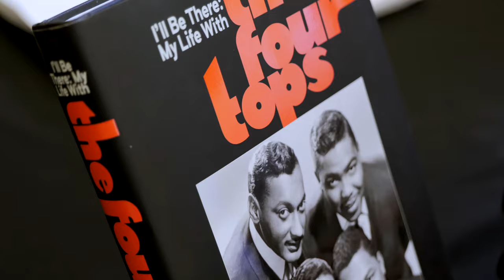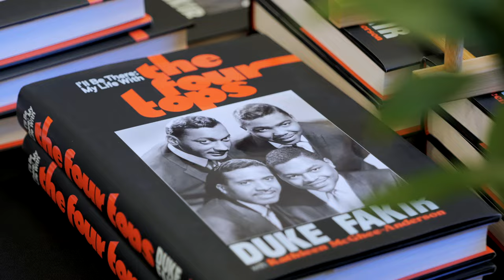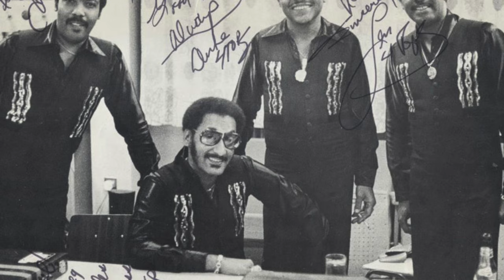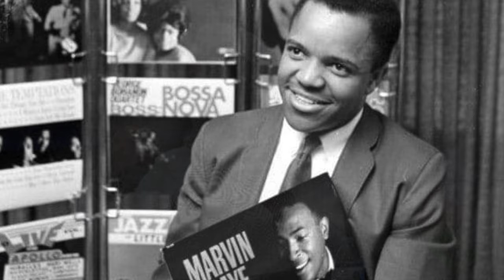Duke Fakir: "I'll Be There: My Life with The Four Tops"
On Wednesday, June 22, 2022, Duke Fakir, the last original living member of The Four Tops, visited the Detroit Public Library to discuss his new memoir. Here he appears in conversation with Kathleen McGhee-Anderson as they delve into topics about their writing process, Duke's life, the founding of The Four Tops and their legacy, and what they uncovered in preparing for this book.

In "I'll Be There," Abdul 'Duke' Fakir with Kathleen McGhee-Anderson present a remarkable and heartfelt memoir about the last surviving member of The Four Tops. 'Duke" reveals anecdotes from the group's formation, to their years working with Berry Gordy at the legendary Motown Records. While the Four Tops became one of the most celebrated R&B groups of all time, their extraordinary musical success did not shield Fakir from marital distress, soured investment deals, struggles with sobriety, and the sudden loss of his brothers.